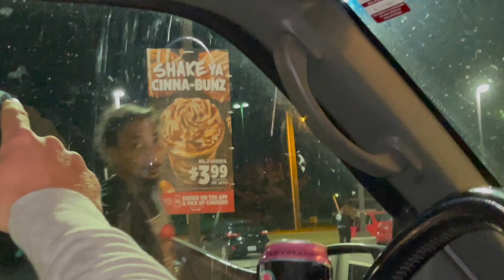Moving to Florida | Grocery Haul | Why Training To Failure Is Key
First video back! And it's only the beginning.
In today's video I take the camera along for the 900 mile drive to Florida. As well as show what I typically buy from the grocery store for my current diet.   I also explain why you should be okay with failing your lifts, and training to failure.
If you want to see more of my life, body building journey, or just want pure entertainment. follow my other socials 👇🏼👇🏼👇🏼👇🏼👇🏼👇🏼👇🏼